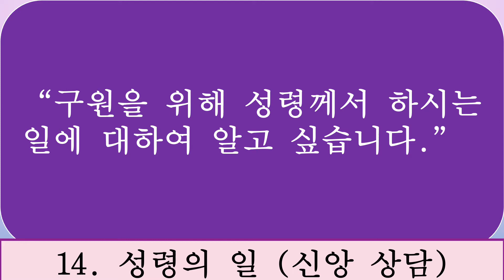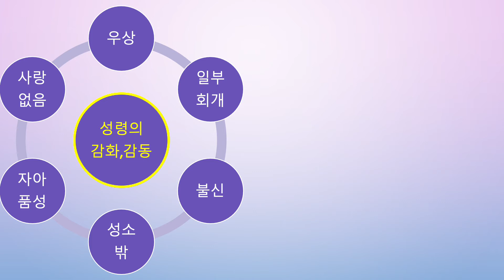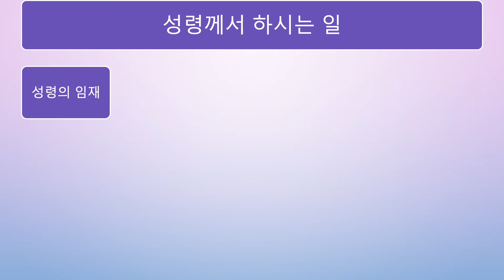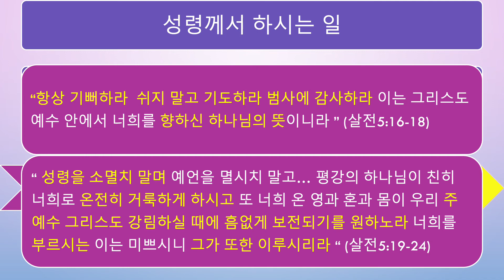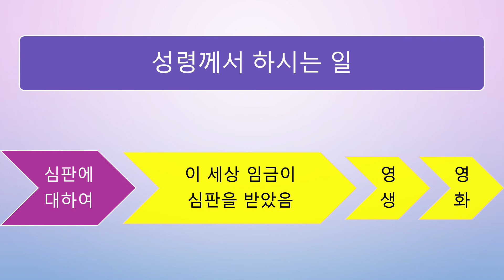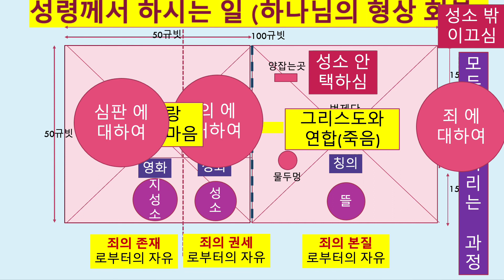구원을 위한 성령께서 하시는 일